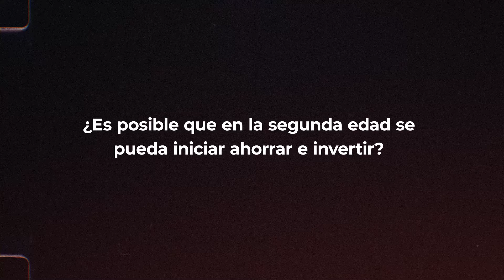🤔 ¿Cuál es la mejor INVERSIÓN para tu FUTURO? - Preguntas Financieras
¿Quieres invertir tu dinero de forma segura y rentable? En este video te enseño cómo identificar las inversiones de alto y bajo riesgo. Además, respondo cuáles son los factores clave que debes considerar antes de invertir.

-EL VALOR DEL FRACASO (Libro)
-CÍRCULO DE INFLUENCIA (Libro)

Momentos:

00:00 Introducción
00:45 pregunta 1
01:33 pregunta 2
03:55 pregunta 3
04:19 pregunta 4
05:09 pregunta 5
06:06 pregunta 6
06:35 pregunta 7
07:40 pregunta 8
08:04 pregunta 9
09:16 pregunta 10
09:35 pregunta 11
10:04 pregunta 12
10:13 pregunta 13
10:41 pregunta 14
11:00 pregunta 15
11:06 pregunta 16
11:29 pregunta 17
11:45 pregunta 18
12:32 pregunta 19
13:05 pregunta 20
13:20 pregunta 21
13:29 pregunta 22
13:50 pregunta 23
14:46 pregunta 24
15:12 pregunta 25